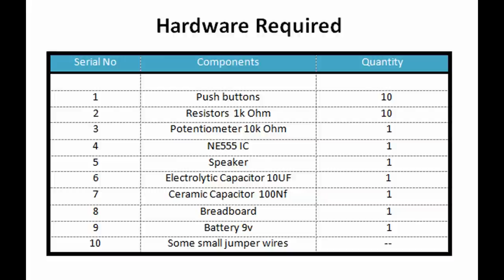Electronic Piano Circuit | DIY | Toy Piano | 555 timer circuit | Electronics Projects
Electronic Piano DIY PCB

In this tutorial, we will look at How to make "Electronic Piano Circuit using 555 timer ic" Step by Step completely

555 timer IC is an Integrated Circuit that can be used for so many different types of applications like Timer, Pulse generation, Oscillator, a Memory element, etc.

A simple electronic toy piano can be easily constructed using the popular 555 timer IC. 555 Timer can be easily wired as Astable, Monostable or Bistable multivibrator.

NE555 Timer IC
Push Buttons 10x
Resistor 1k 10x
Potentiometer 10k
Electrolytic Capacitor 10uf
Ceramic Capacitor 100nf
Breadboard
9v Battery + Clip
Jumper Wires